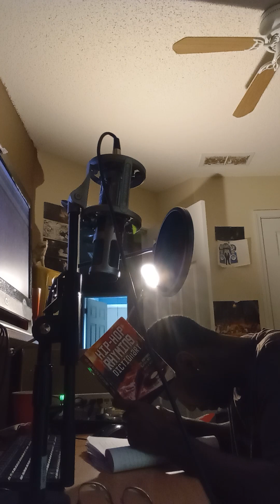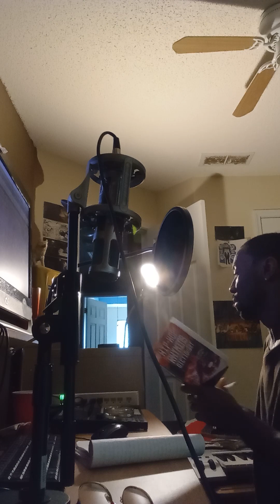king serge-Dream 4 This-(In The Studio)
I'm recording the third song for the Collab mixtape with kaykloud that I got to send him I'm working got to be consistent